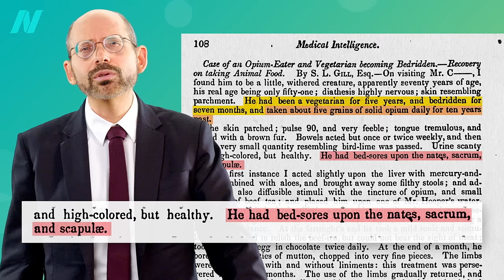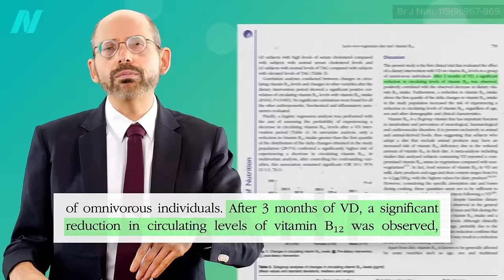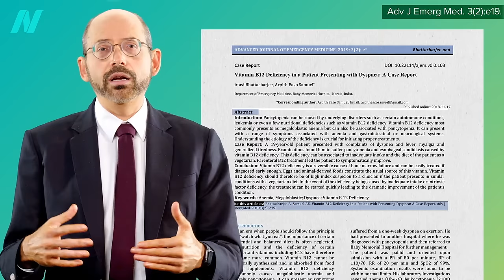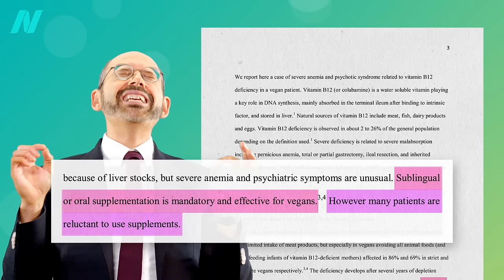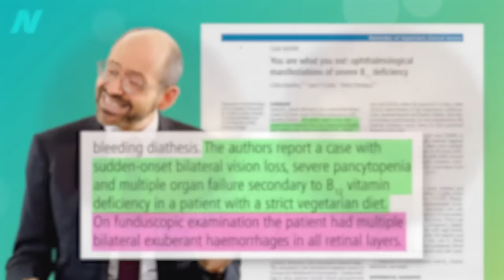The Symptoms of Vitamin B12 Deficiency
Vitamin B12 deficiency is known as “The Great Masquerader.” A look at the many facets of the symptoms.

You can find all of these videos in a digital download along with two additional videos that will be coming out in a few months.

Have a question about this video? and someone on the NutritionFacts.org team will try to answer it.

Want to get a list of links to all the scientific sources used in this video? You’ll also find a transcript and acknowledgements for the video, my blog and speaking tour schedule, and an easy way to search (by translated language even) through our videos spanning more than 2,000 health topics.